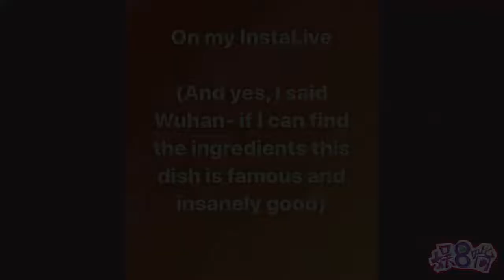美国乐队主唱直播做武汉热干面，此前曾反对病毒污名力挺中国